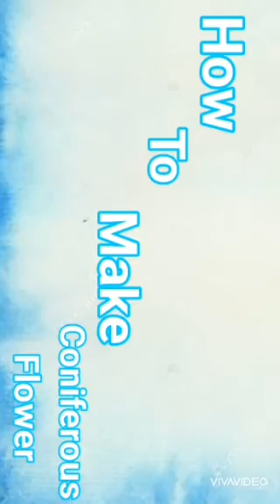How to make DIY paper flower| Quick 5 mins method|TrendyArtandCraft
Make sure to try this easy paper flower.
staysafe and follow our arts :)